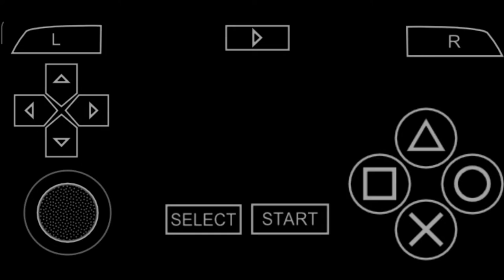Need For Speed Most Wanted 5-1-0 | 9 Pierre Dupont "Earl" | 510 | Circuit Gameplay / Walkthrough